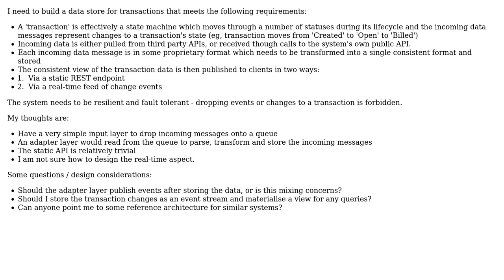Backend architecture for a datastore with real-time events?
With thanks & praise to God, and with thanks to the many people who have made this project possible! | Content (except music & images) licensed under CC BY-SA | Music | Images & others | With thanks to user Marko Bencik user jimmy_terra and the Stack Exchange Network Trademarks are property of their respective owners. You are responsible for your own actions.